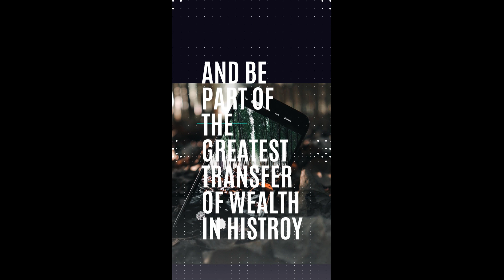What is the status of the ETF will it be approved or not? Bitcoin ETF Approval Imminent?